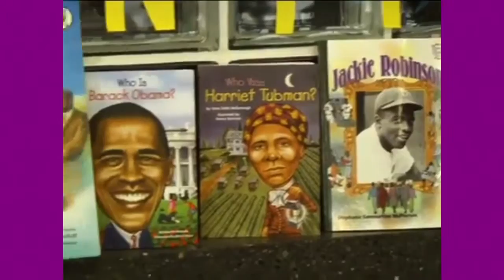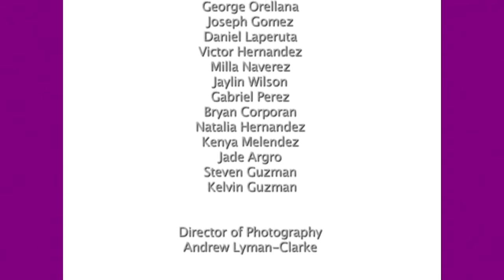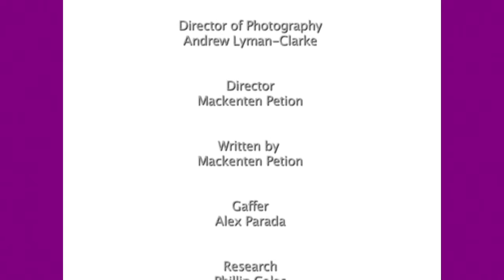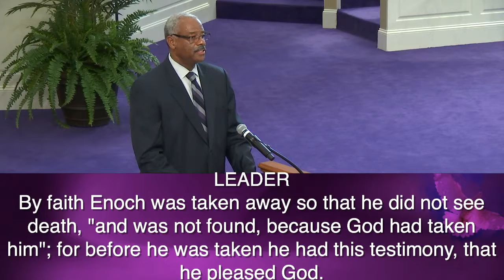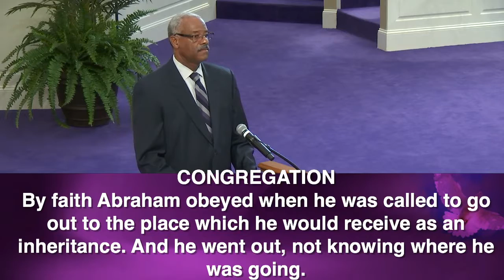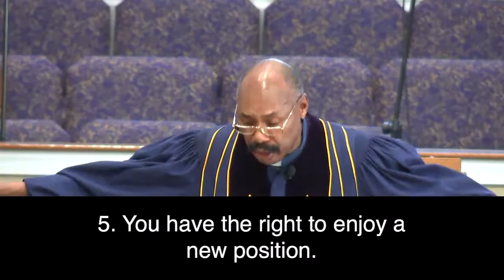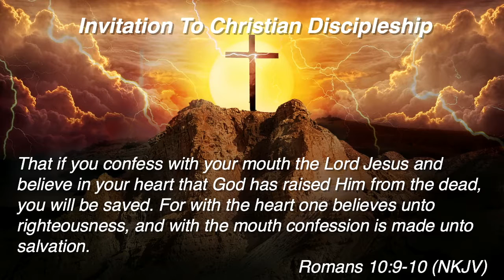"Does God Believe In Adoption" February 12, 2017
Oak City Baptist Church
Rev. Dr. William T. Newkirk Sr., Pastor